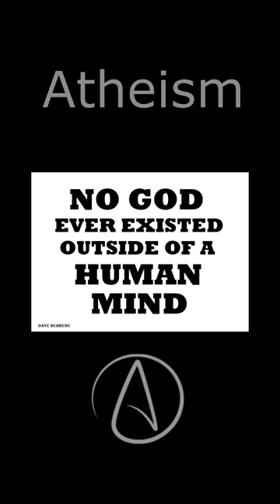Atheist whatsapp status